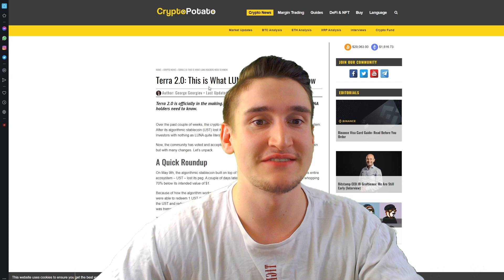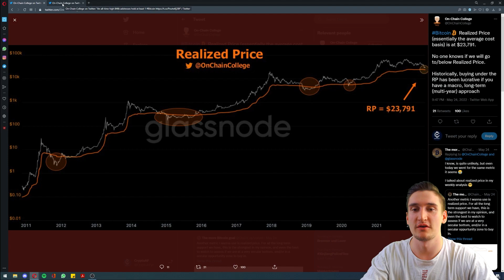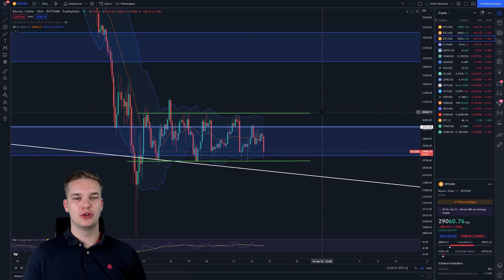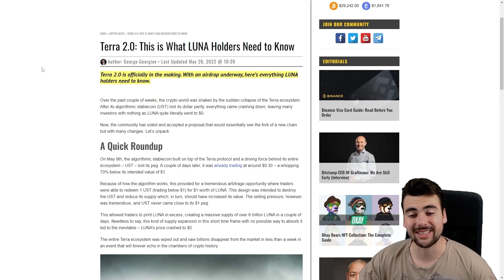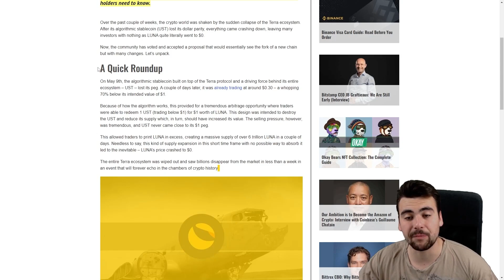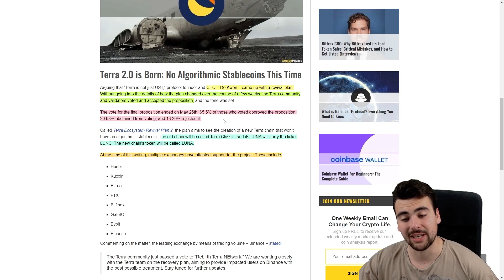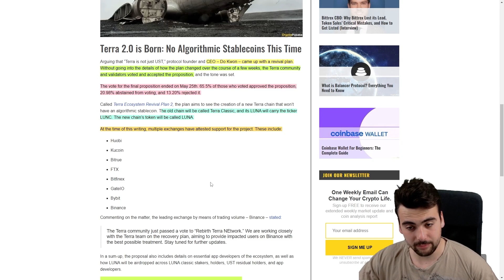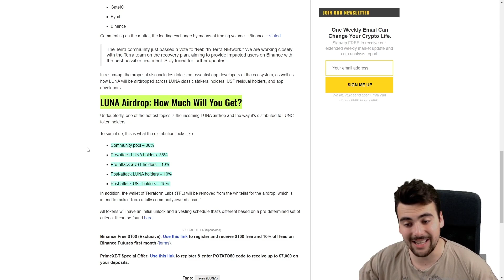BITCOIN JETZT DAS REVERSAL !?!? TERRA/LUNA 2.0 BEDEUTUNG???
Timestamps:
00:00 Begrüßung
01:05 On-Chain-Daten mit Finn
03:43 Chartanalyse mit Liam
07:07 News mit Timo